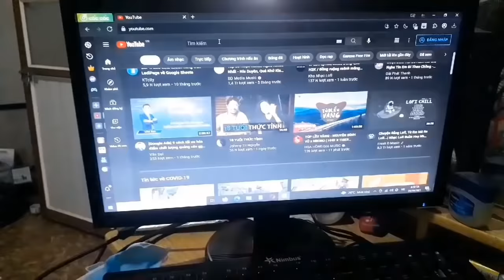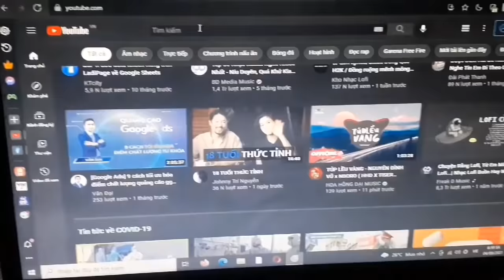LTA - nhật ký 14 ngày cách ly ( ngày thứ 7 cùng vào bếp nấu món lòng gà xào mướp cực ngon )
- kỷ niệm về 14 ngày ăn ở trong nhà không biết đến bên ngoài.